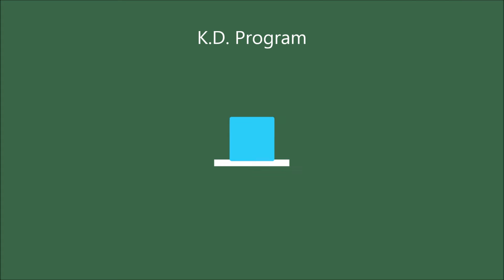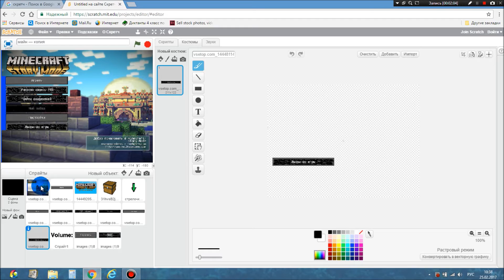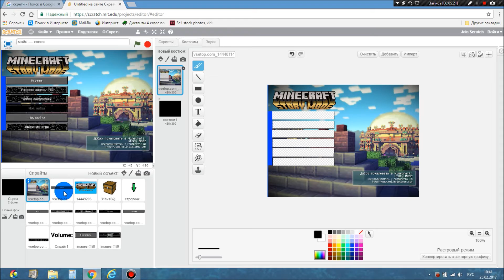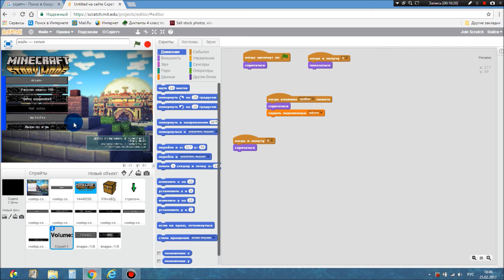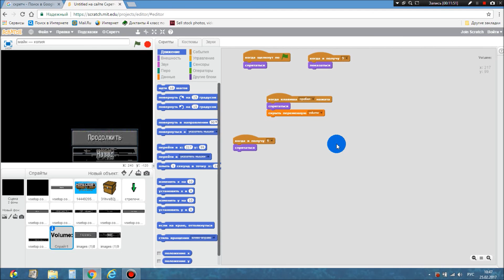Scratch (урок 10 - Minecraft Story Mode)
Создание Minecraft Story Mode на языке scratch (часть 2)